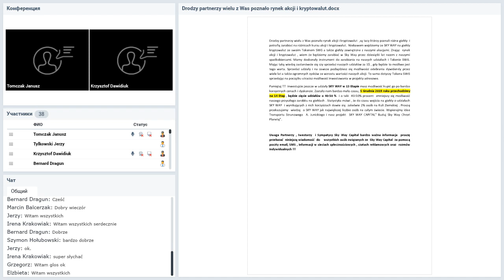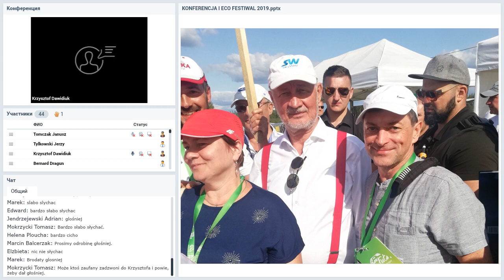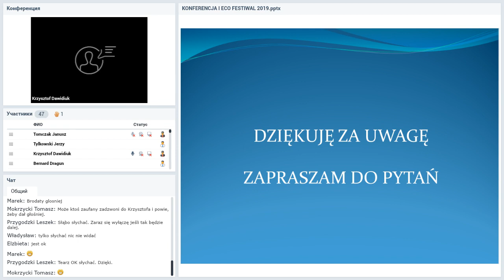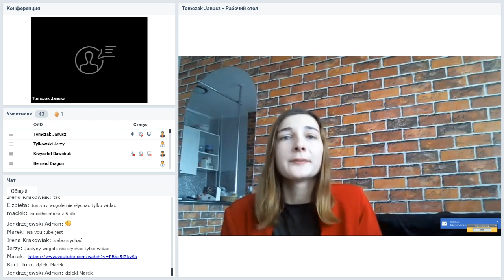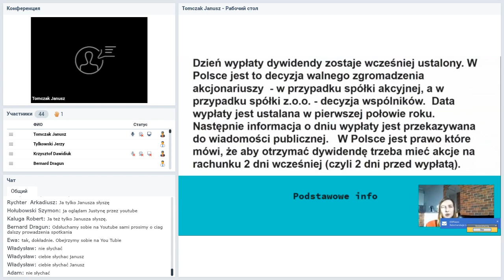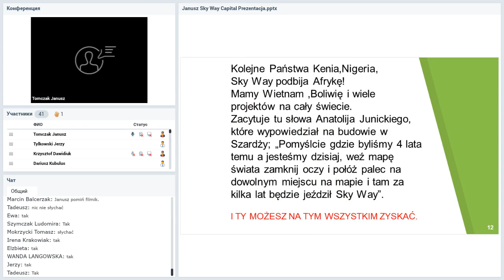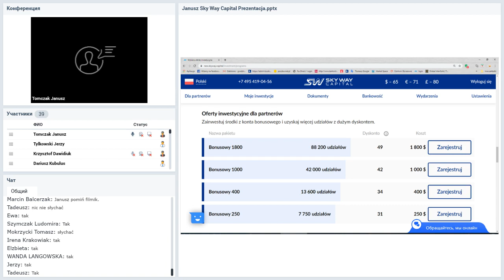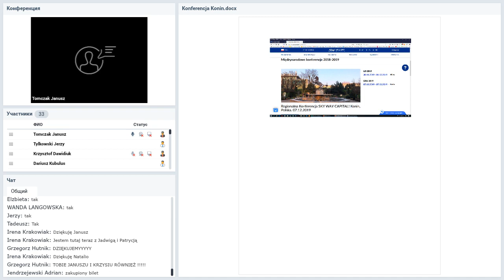Вебинар от 28.11.2019. Региональная конференция SWC. Польша.